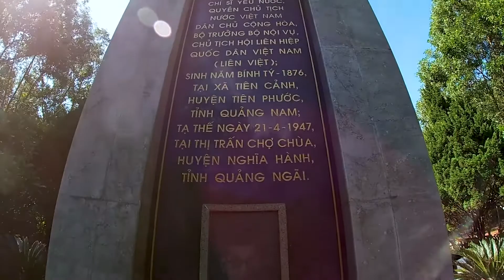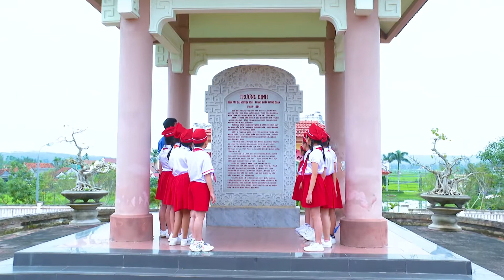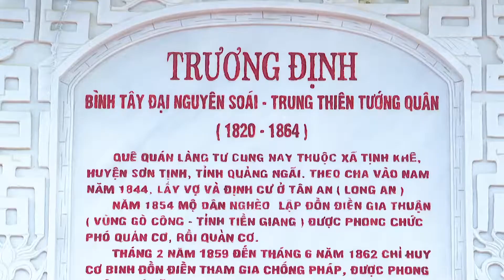Video clip hát Quốc ca: TH Chánh Lộ (TP. Quảng Ngãi, Quảng Ngãi)